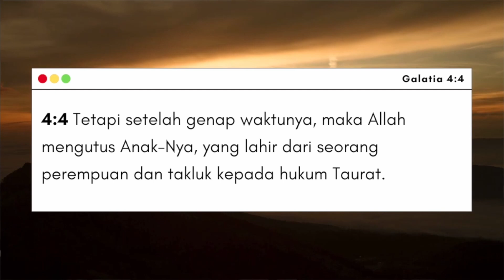Wilson Suwanto - Ketika Genap Waktunya